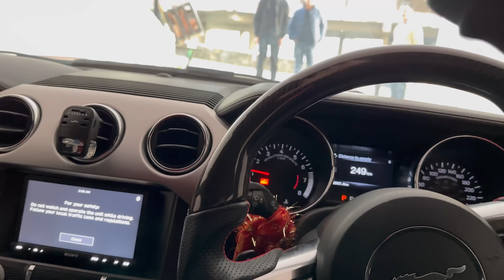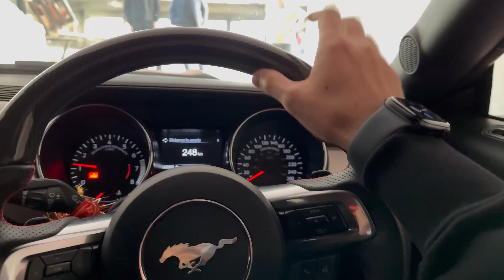Dhanteras Pe Lakho Ka Dhan Le Liya😂❤️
I am starting daily vlogs again just need your support ❤️